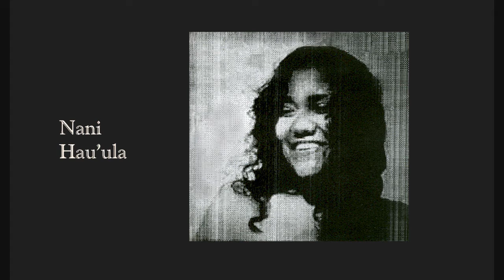Nani Hau'ula / Nani Hauula Vintage Hawaiian Series 22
Early childhood of Charlene Anela Waiwaiole included outings spent with her family in general North Shore area of O'ahu - and the quiet secluded little town of Hau'ula held a special place in her heart.  She recounts some of her experiences & impressions while visiting there as a very young child.

    -  BEAUTIFUL HAU'ULA
    -  LAND THAT EXUDES LOVE
    -  GENTLE SWEET ARE YOUR WHISPERING SEAS

     - HERE IS MY PLACE
     - NESTED IN YOUR SANDS
     - ADORING THAT WHICH IS CHERISHED DEEP IN MY HEART

     - THE LANAKILA WINDS NOW SUBDUED
     - YET ALWAYS I FEEL
     - IT'S PRESENCE UPON MY BEING

     - PLACED UP ON HIGH
     - SHOULDERS THAT SUPPORT
     - UNTIL I SEE THE PROFUSELY LEAKING CANOE

     - HERE THEY ARE AGAIN  .  .  .
     - THE EELS . . . THE SEA URCHIN
     -  .  .  .  AND THE REVERENT WORDS SPOKEN TO THE 'AUMAKUA

     - YOU ARE THE RADIANT INCANDESCENT GARLAND
       (woven in my dreams)
     - HAU'ULA,  THE BEAUTIFUL LAND
     - THE BEAUTIFUL LAND,  HAU'ULA

     - NANI HAU'ULA
     - 'AINA KE ALOHA
     - NANAHE KOU KAI HAWANAWANA

     - EIA HO'I AU
     - LANA I KE ONE
     - ANO'I NUI 'IA KU'U LEI

     - PA KOLONAHE
     - A  KA LANAKILA
     - I NINIKI MAI IA'U

     - KAU MAI I LUNA
     - NOHO PO'OHIWI
     - A 'IKE AU KALIUWA'A

     - HALI'A AU
     -  .   .   .   KA WANA .   .   .   ME KA PUHI
     -  .   .   .   A ME KA ILIHIA NO KA MANO

     - LEI MAKAMAE
     - I LEI NOHENOHEA
     - KA 'AINA NANI A'O HAU'ULA

(Ho'ola'a 'ia no Charlene A. Waiwaiole / 'o Steve Racoosin ka haku mele - mahalo)  -  vintage Hawaiian series   # 22